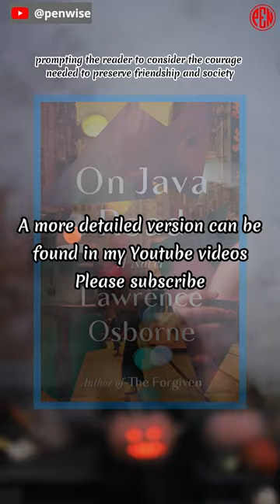[Must read it at least once]:On Java Road, by Lawrence Osborne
The atmospheric novel with shades of Graham Greene and Patricia Highsmith.

Lawrence Osborne's novel On Java Road is set in Hong Kong on the 25th anniversary of the British handover. When he investigates the disappearance of Rebecca, a student protester he met through his friend Jimmy Tang, Adrian Gyle, an English journalist who has lived in Hong Kong for over 20 years, is caught in the city's political turmoil. Gyle navigates a world of friendship and betrayal as he reconstructs Rebecca's final hours. On Java Road follows a man seeking truth between old and new worlds. The novel explores class differences, conflicting value systems, and moral choices, prompting the reader to consider the courage needed to preserve friendship and society.